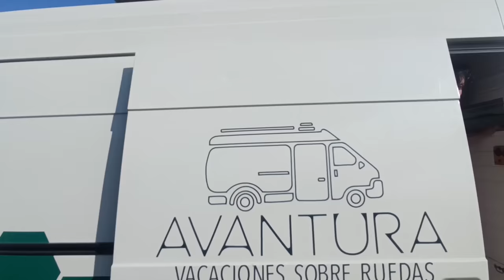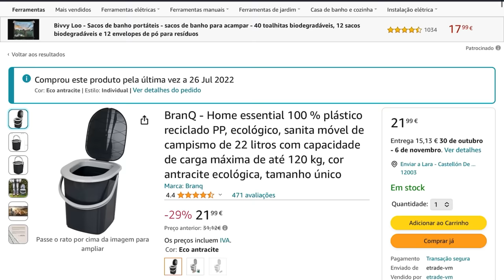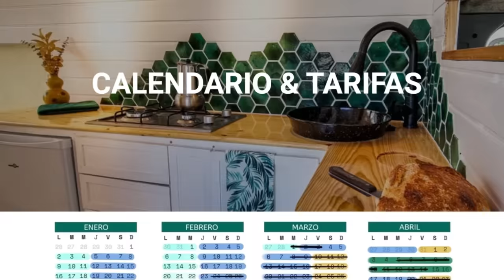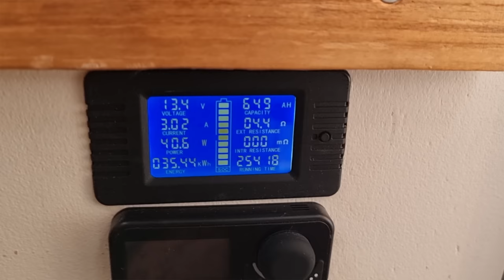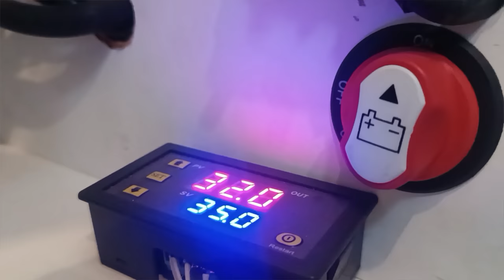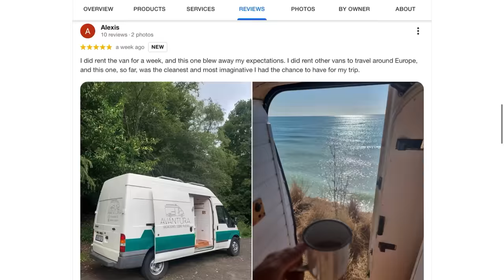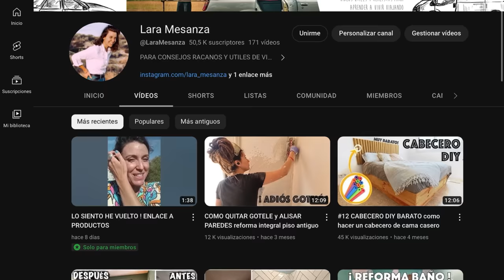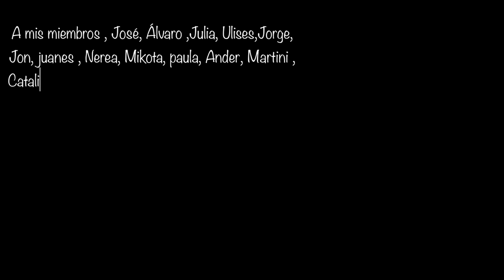😱 CAMBIOS en FURGONETA CAMPER 1 AÑO DESPUÉS | 🔨🤦🏻‍♀️ Arreglos y Mantenimiento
😱💰Te Sorprenderá 🤯😱Todos los CAMBIOS ARREGLOS Y MODIFICACIONES que vas a TENER QUE HACER si tienes una furgoneta Camper 🚐 !

Y por eso en el vídeo de hoy os hablo detalladamente de los cambios en nuestra furgoneta Camper 1 año después de tenerla para informaros y desromantizar la idea de que vivir vanlife es para pobres y sin techos haha.

Este vídeo no podría haber sido posible sin WD-40 ! Tenéis enlaces a todos sus productos aquí !!!

PRODUCTOS:
Cortina luces guirlanda
Poti seco

Si te vas a meter en el mundo furgonetero Camper, es importante recordar que los gastos no paran con la compra y con la camperizacion , sino que también vas a tener unos gastos recurrentes de mantenimiento , tanto mecánico como en el interior de tu furgo Camper.

A parte del manteniemto regular, cuando vives en una furgoneta camper te irás dando cuenta de los errrores que has cometido al camperizar y los cambios y mejoras de furgoneta que vas a querer hacer para optimizar tu " experiencia van life ".

Por eso en este vídeo os muestro todos los cambios en furgoneta camper que hemos hecho un año después para que aprendáis de nuestros errores camper y mostraros algún truco o hack camper para ayudaros en vuestro proceso de camperizacion .

Hay muchos vídeos sobre el mundo van life, van tours etc pero no todo el mundo muestra el lado malo y realista y espero con este vídeo veáis el coste y mantenimiento real que es decidir vivir y viajar en una furgoneta Camper !!

Capítulos :
00:00 Cambios 1 año después en nuestra furgoneta Camper
00:46 Instalacion de mosquitera camper barata
02:22 Cambiamos el poti seco del baño Camper
02:36 Cambio de puerta corredera en nuestro baño Camper
05:56 Modificación del sistema eléctrico en nuestra furgoneta Camper
08:18 Modicicacion de calefacción estacionaria en nuestra furgoneta
10:03 Mantenimiento mecánico y averías de nuestra furgoneta Camper
11:25 Mantenimiento interior de la camperizacion
13:45 La mejor forma de mantener tu furgoneta Camper a prueba con WD 40
17:00 por que hemos desaparecido de YouTube